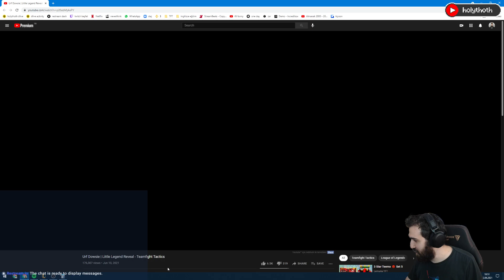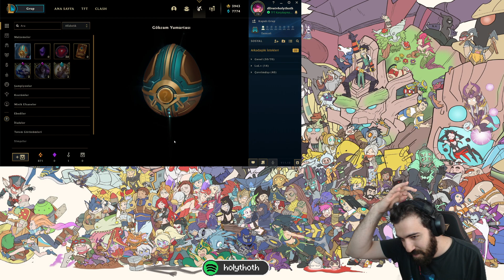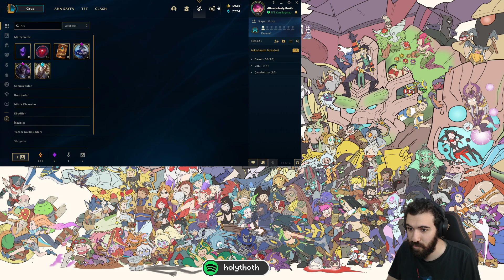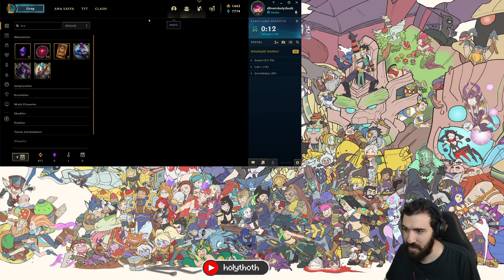40 GÖKCAM YUMURTASI AÇILIMI!! | HOLYTHOTH TAKTİK SAVAŞLARI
HEPSİBURADA ►
Bu linkte okuduğum kitaplar ve kullandığım eşyalar var. Bunların dışında bir şey alırken de bu linke tıklayarak uygulama ile mobilden alışveriş yaparsanız bana katkıda bulunmuş oluyorsunuz arkadaşlar c: